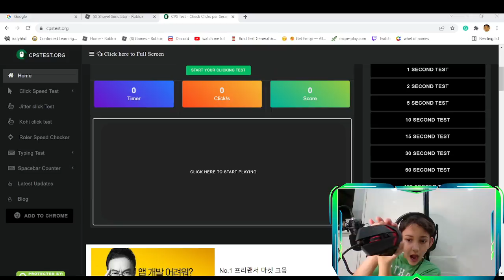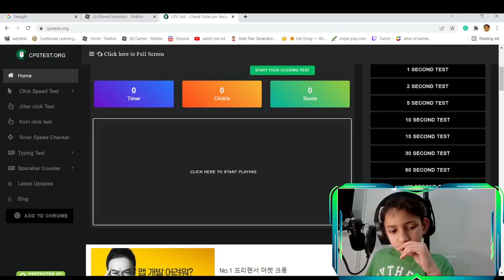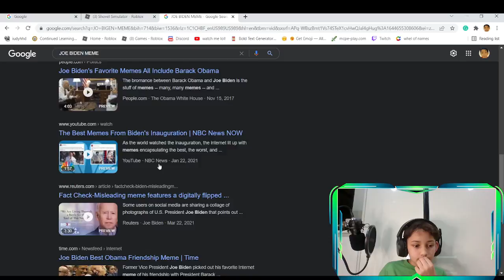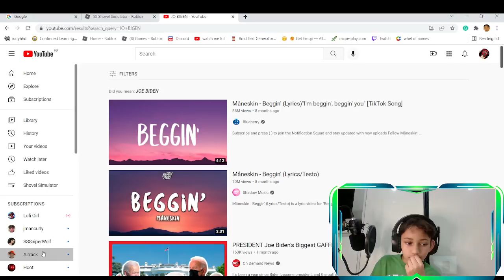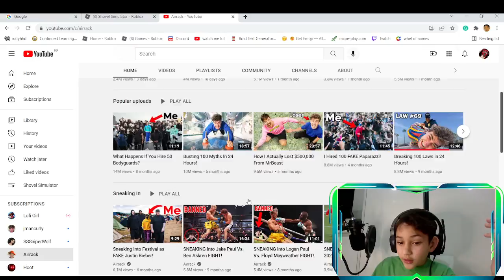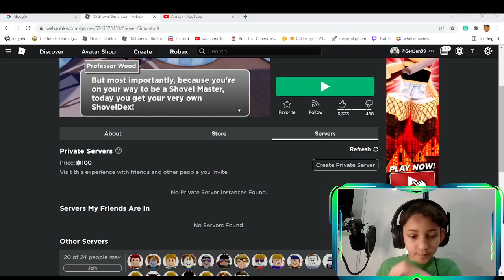Paying Shovel simulator (S1 EP2 ) Roblox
if you wanna play it its right here!